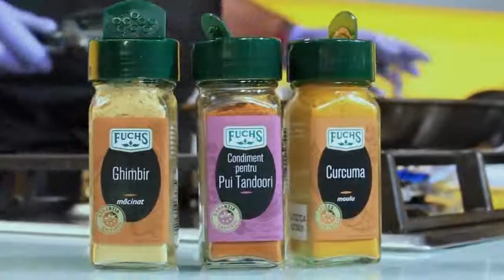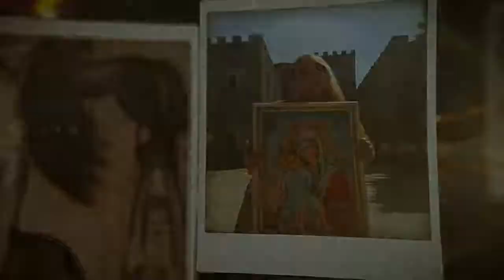MARIANA CALFA și ALEXANNDRU în emisiunea "Chefi la cuţite" Partea I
Această filmare îi ilustrează pe MARIANA CALFA și pe ALEXANNDRU performând în cadrul emisiunii "Chefi la cuţite" (Antena 1), moderată de Gina Pistol (în 04 decembrie 2018).
Drepturile de autor ale acestui material le aparţin integral lui ALEXANNDRU, MARIANEI CALFA și Antena Tv Group România. Materialul nu poate fi preluat, integral sau fragmentar, fǎrǎ acordul scris al lui ALEXANNDRU, MARIANEI CALFA și Antena Tv Group România.

Pentru diferite evenimente, contactati artistul:
Mariana Calfa

@Mariana Calfa 2018